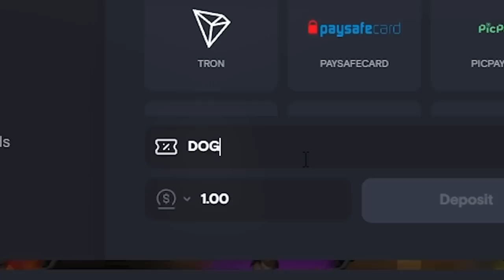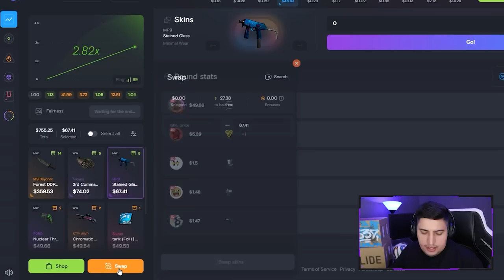baixei SKIN CHANGER no CS:GO (se eu for banido, tudo bem...)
No vídeo de hoje, joguei um competitivo no CS:GO com meus amigos, mas a minha faca era uma picareta de diamente do Minecraft!